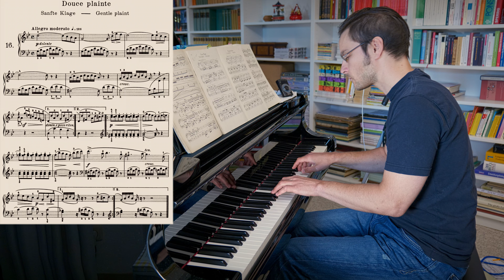Friedrich Burgmüller op. 100 / 16 - Douce plainte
Douce plainte (Sanfte Klage, Gentle plaint) in g-moll
Friedrich Burgmüller - 25 Leichte Etüden op. 100